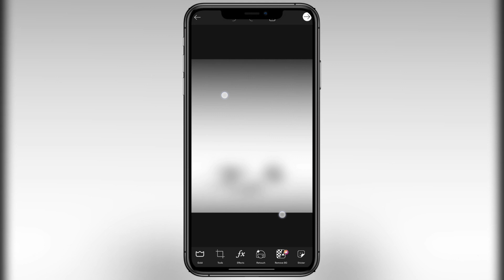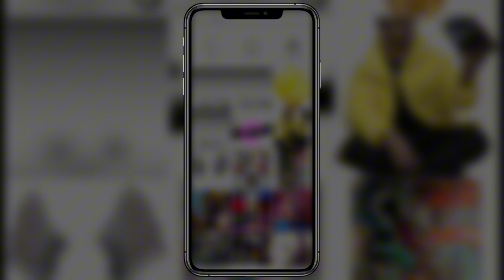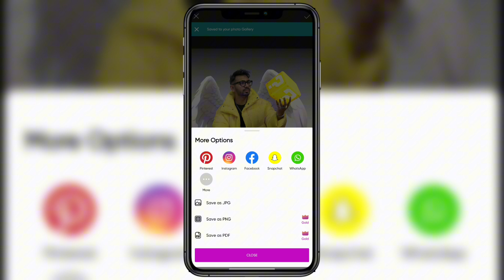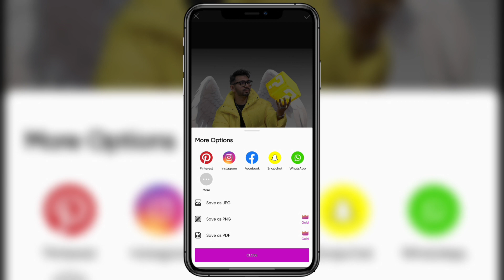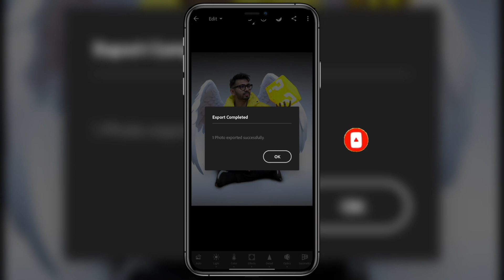Super Mario Photo Editing Turorial - Free PicsArt PNGs || David creation short-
► Important Notice📢

Your queries ✅
photo theek kaise karen
photo Gora kaise karen
background change kaise karen
hero photo editing kaise karen
hero photo edit
background change photo edit
new style photo editing
Super Mario photo editing like servant
all background PNG
Superman photo editing
thunder photo editing